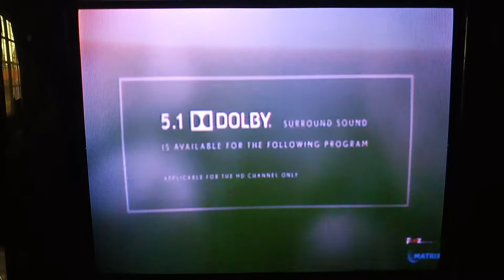Die Hard 2 - Fox Movies Intro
I Smell another Logo Plaster Here